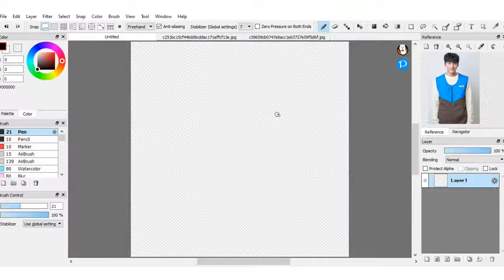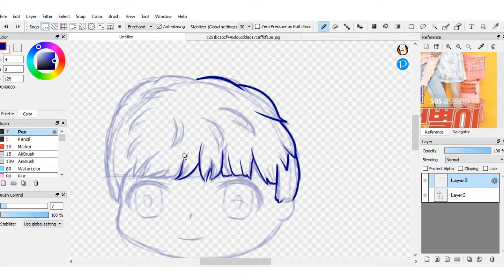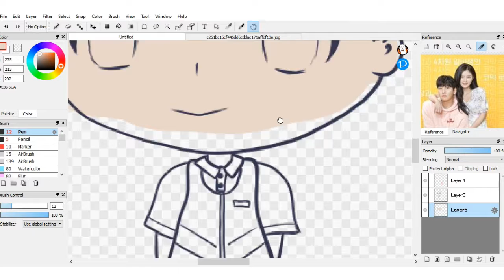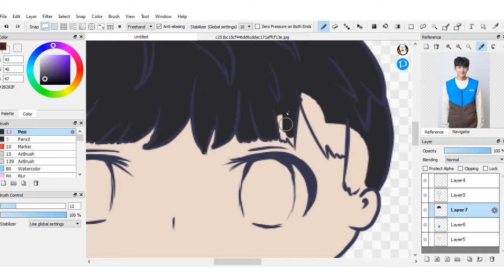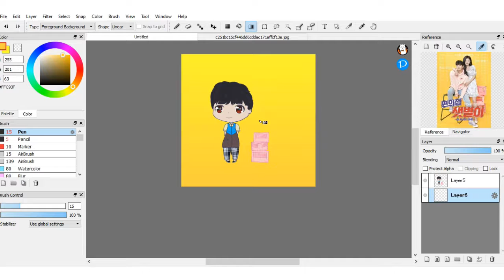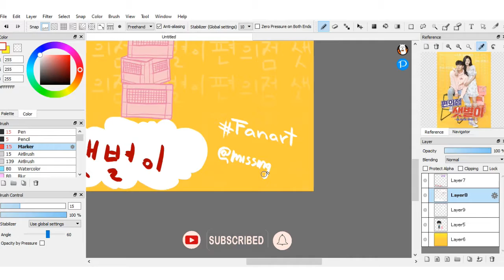Fanart K-Drama|Backstreet Rookie|Ji Chang Wook☺️☺️| {speed paint}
Welcome to this speed paint. Since I'm a nerd for K-Dramas I figured I would make some fanart of my favorite actor Ji Chang Wook☺️☺️. The last drama that he played in was called Backstreet Rookie and it was so fun to watch.

So here it is my chibi fanart of my fav Korean actor.

What I used:
- Firealpaca
- One by Wacom drawing pad
- VSDC screen capture
- VSDC video editor